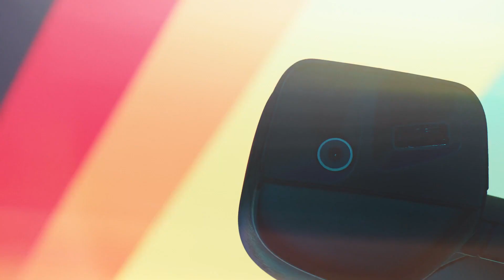Freightliner SuperTruck II Overview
➡️ Freightliner has unveiled the SuperTruck II, which builds on the legacy of the original SuperTuck and was partially funded by the U.S. Department of Energy.  It features unique styling, active aerodynamics, an optimized powertrain, and a host of other efficiency improvements.